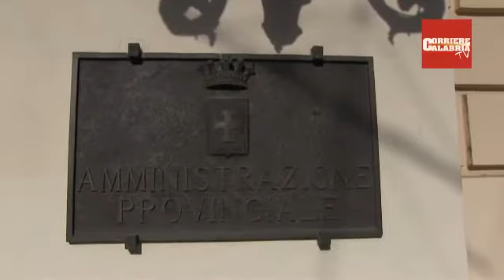Il Pd celebra l'unità tra molte assenze